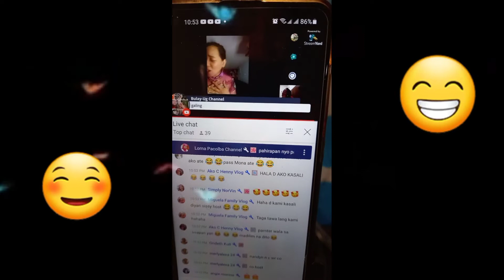Pinay beauty goes Chinese, Korean or Japanese II Simply NorVin